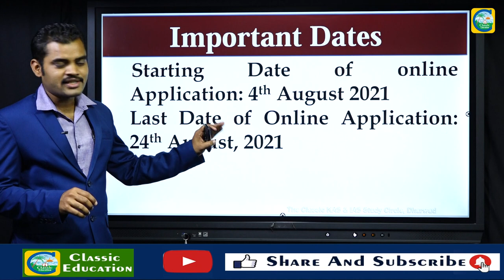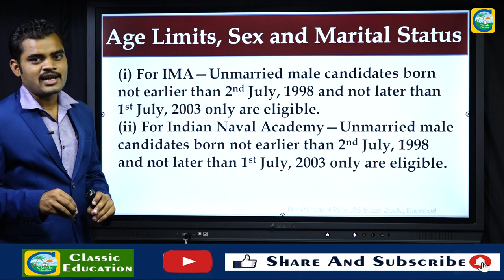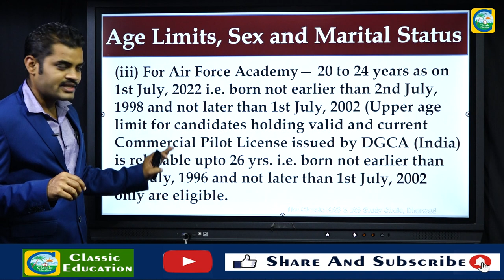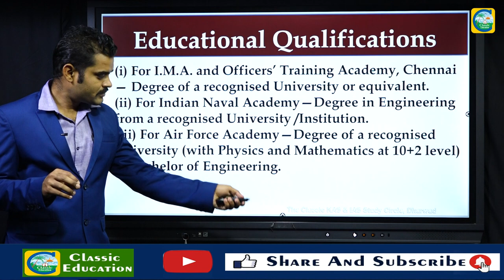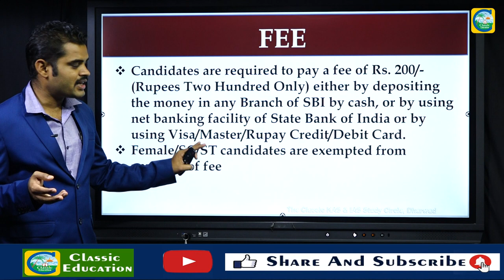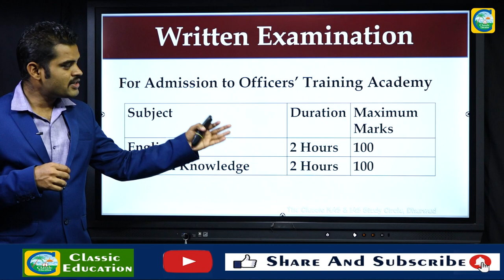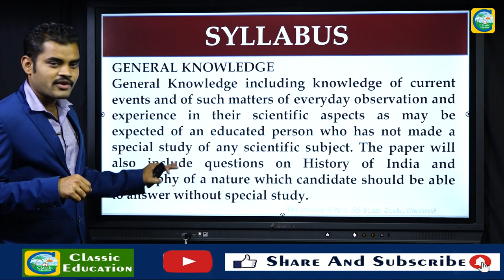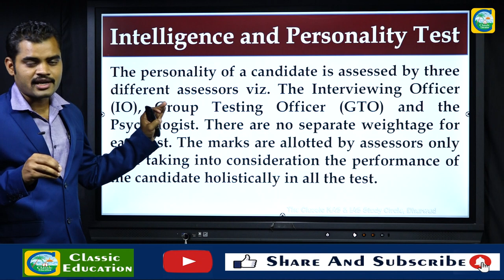Combined Defence Service Notification 2021||Any Degree Holder Can apply||Classic Education